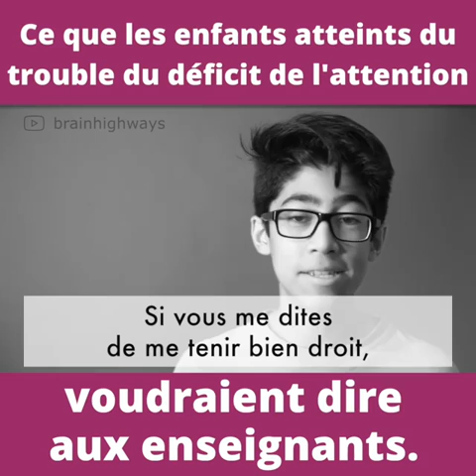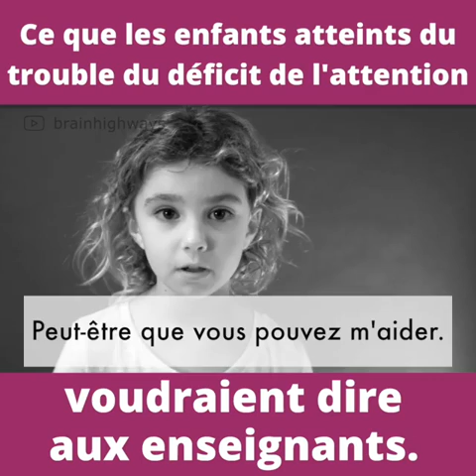C'est aussi simple que ça ! &x1f60a; © www brainhighways com 2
Une belle description du trouble déficitaire de l'attention chez l'enfant. Il existe cependant des solutions: le neurofeedback basé sur l'ÉEG quantitatif. Cette méthode a été reconnue depuis 2012, par l'association américaine de pédiatrie comme aussi valide que la médication et lui a accordé un niveau de preuve de niveau 1.